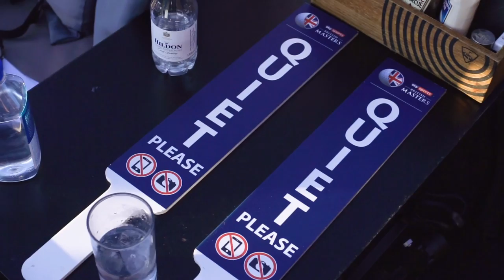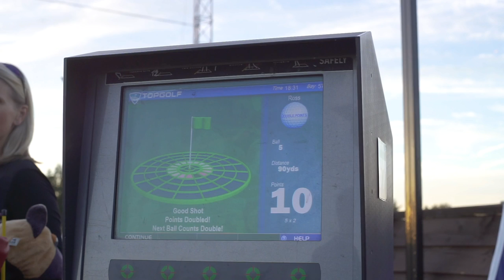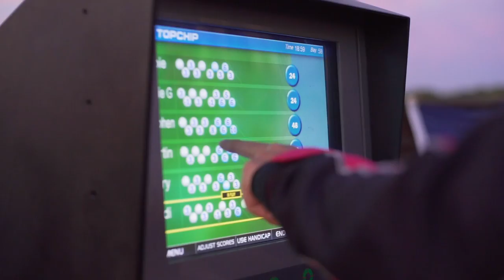Topgolf Ryder Cup Masterclass with Ross Fisher – in association with the Sky Sports British Masters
European Tour and former Ryder Cup player Ross Fisher visits our Surrey venue for a very special masterclass ahead of the Sky Sports British Masters. Featuring tips, insight and a Ryder Cup inspired challenge with Topgolf Coaching.